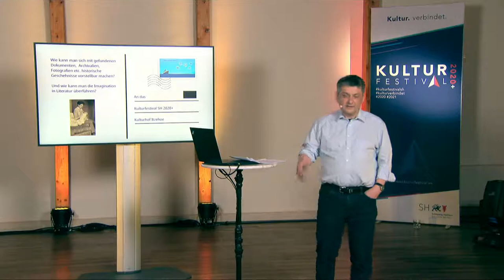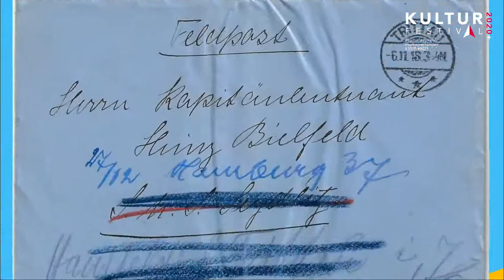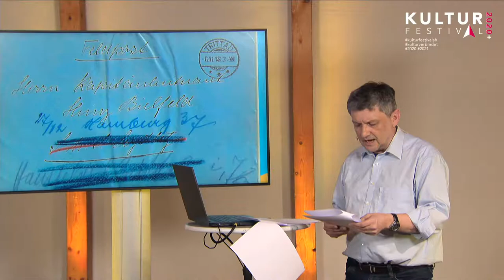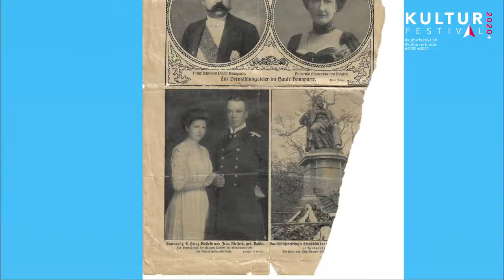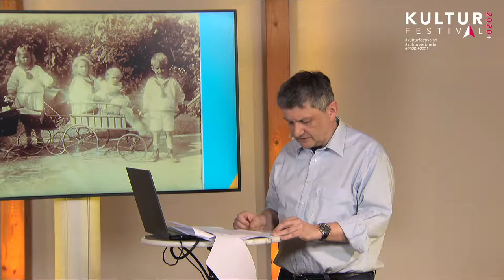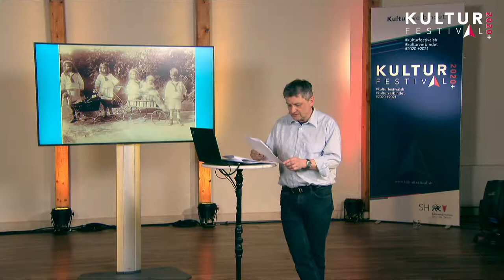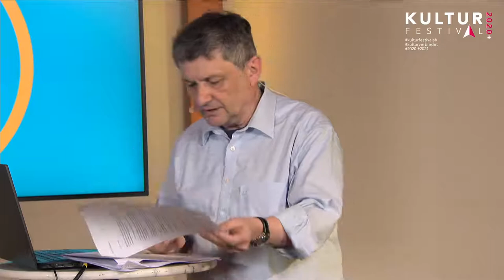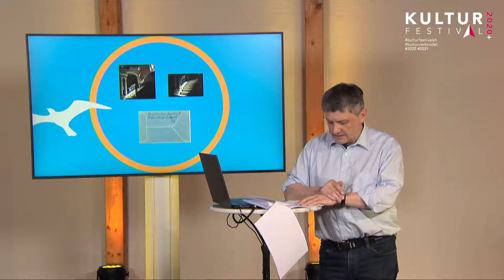Kulturfestival SH: Hundert Jahre nicht gelesen mit Klaus Eichler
Live vom Kulturhof Itzehoe: Im Zuge der Entstehung eines Filmprojektes über den Reeder Albert Ballin, der einen Großteil seines privaten Lebens im Stormarn'schen Hamfelde verbracht hat, konnte ein Buch veröffentlicht werden, das die Lebens- und Wirkungsgeschichte dieses bisher bedeutendsten Schifffahrtskaufmannes erzählt. Vehement hat dieser Mann versucht, den Ersten Weltkrieg zu verhindern, zuletzt auf der Kieler Woche 1914, wo er den Kaiser mit Winston Churchill zusammenbringen will.

Diese Frage ergibt sich umso mehr bei dem Buch, das die Geschichte der Tochter Albert Ballins, Irmgard, erzählt: Sie stirbt ganz plötzlich, als Mutter dreier Kinder im Alter von 27 Jahren. Hunderte von neu gefundenen Briefen lassen die Welt von damals auferstehen, zeigen das ländliche Leben in Hamfelde. Es ist die "Spanische Grippe", eine heimtückische Pandemie, die Irmgard aus dem blühenden Leben dahinrafft.

Wie haben sich die Dinge im Konkreten ergeben? Wie müssen wir uns die Geschehnisse vorstellen? Wie sehr ist es nötig, die Dinge mit dramaturgischen und fiktionalen Mitteln auszumalen, um jene Lücken zu schließen, die die Dokumente nicht hergeben?

Der Auftritt des Autors Klaus Eichler im ”Werkstattgespräch” im Rahmen des ”Kulturfestivals Schleswig-Holstein” am 12. März 2021 gibt spannende Einblicke in die Entstehung des Projektes.

Der Auftritt wird live aus Itzehoe auf YouTube und Facebook übertragen, im Anschluss steht der Stream zum Abruf jederzeit zur Verfügung.

00:00 Intro
11:36 Auftritt Klaus Eichler
1:03:30 Outro